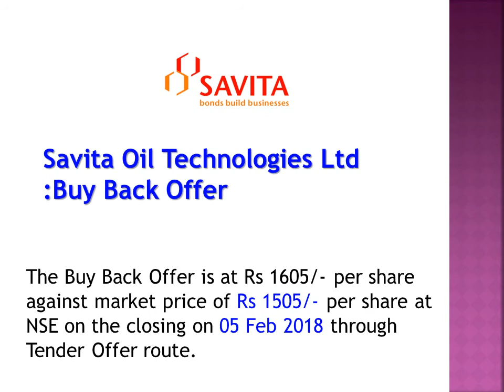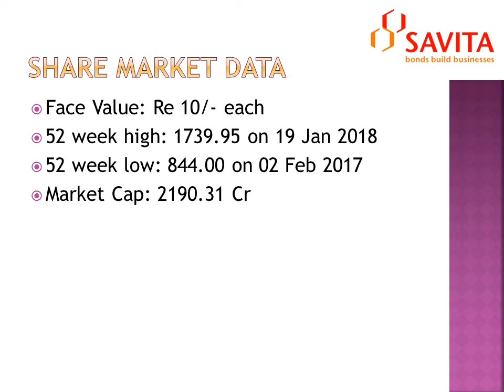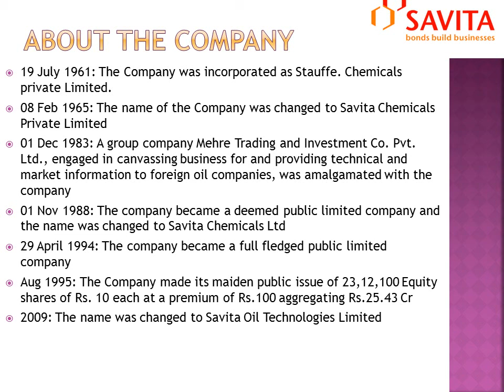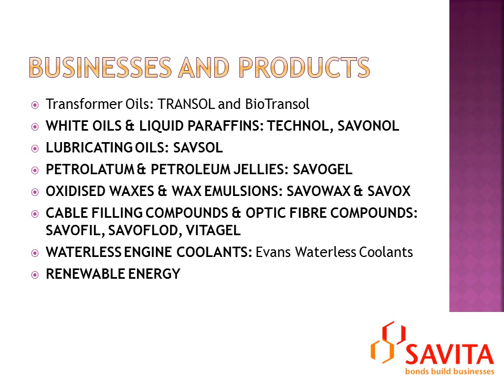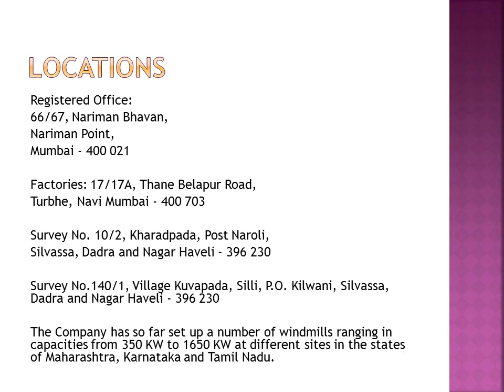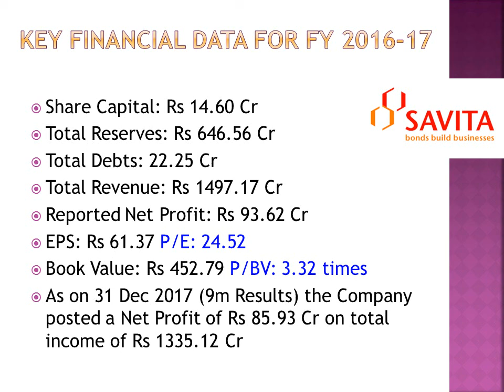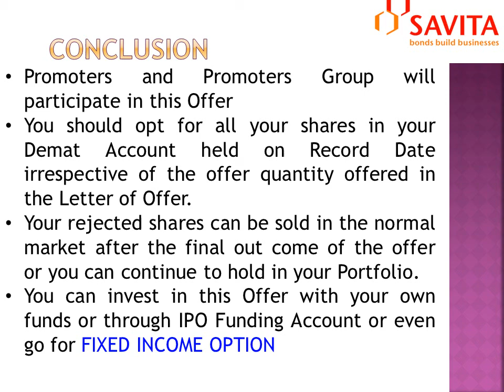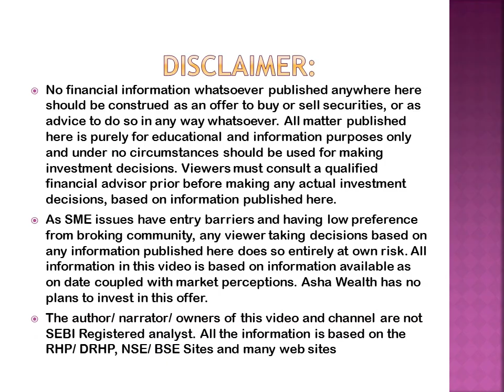Savita Oil Technologies Ltd: Record Date for Buy Back offer 09 Feb 2018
The information herein shown in the video are mainly on the basis of websites and newspapers